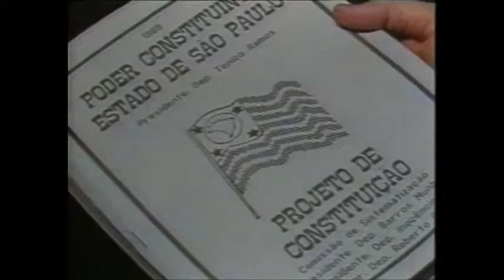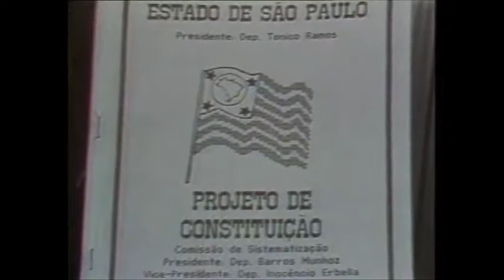ASSEMBLEIA REPÓRTER, Tonico Ramos, 03/12/2014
ASSEMBLEIA REPÓRTER, com apresentação de Mauro Frysman e reportagem de Jorge Machado.
Assembleia Repórter especial "Legado da Constituinte", que apresenta uma série de reportagens sobre os 25 anos da promulgação da Carta Magna de São Paulo.
Escrita por oitenta e quatro parlamentares, eleitos pelo voto popular, a constituição contou também com a ajuda de quatro mil e seiscentas emendas apresentadas pela da sociedade civil.
O convidado da semana, o ex-deputado Tonico Ramos, filiado na época ao PMDB, foi o presidente da Assembleia Estadual Constituinte. Ele lembra o quanto foi difícil levar ao conhecimento da população os detalhes do trabalho que seria realizado e a importância de sua contribuição para fazer a nova carta.